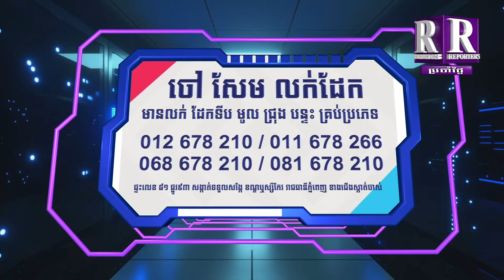តើអ៊ុយក្រែនអាចទប់ទល់ជាមួយរុស្ស៊ីបានយូរប៉ុនណាបើមិនមានលោកខាងលិចជួយ ?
រុស្សុី-អ៊ុយក្រែន :  ក្នុងពេលនេះសង្គ្រាមរវាងរុស្ស៊ីនឹងអ៊ុយក្រែនបានចាប់ផ្តើមឡើងហើយ ដោយចាប់ផ្តើមនៅលើទឹកដីអ៊ុយក្រែន ។ ដូច្នេះអ៊ុយក្រែនជាប្រទេសដែលត្រូវខាតបង់ច្រើនជាងគេ ទាំងការបាត់បង់ទឹកដីផងដែរ បើសិនជាចាញ់នៅក្នុងសង្គ្រាមនោះ។
  ការប្រៀបធៀបរវាងកម្លាំងទាហាន សព្វាវុធ រវាងទាហានរុស្ស៊ី នឹងអ៊ុយក្រែន